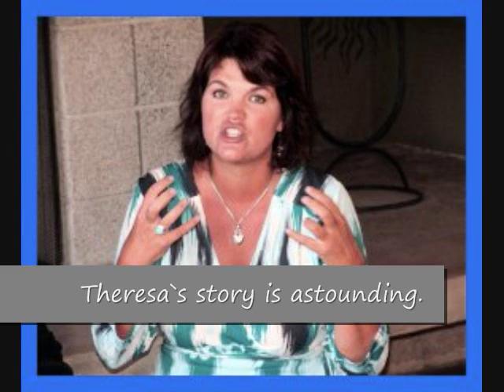20 medically diagnosed conditions including Fibro-myalgia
A long list of over 20 medically diagnosed conditions including  Fibro-myalgia and recurrent kidney problems, this American housewifes
twenty year misery of pain and suffering was wiped out in one visit!!.
Theresa`s story is astounding.